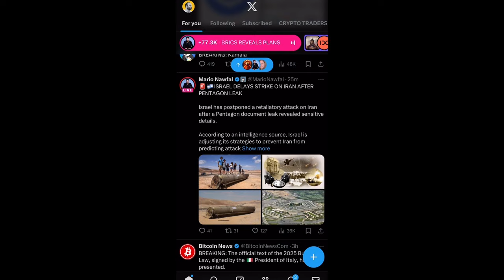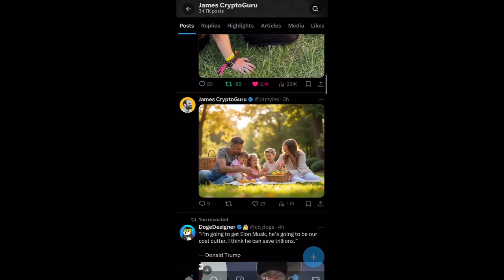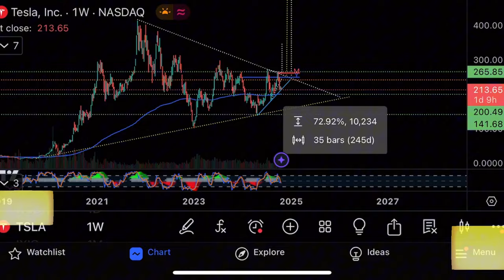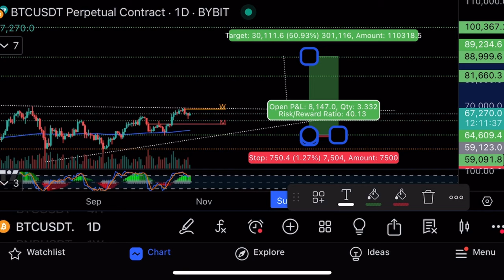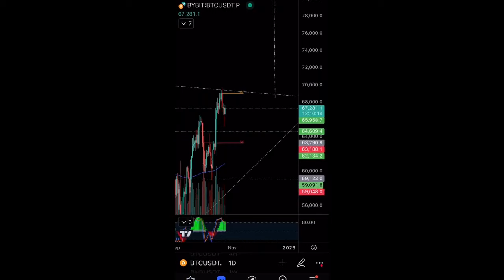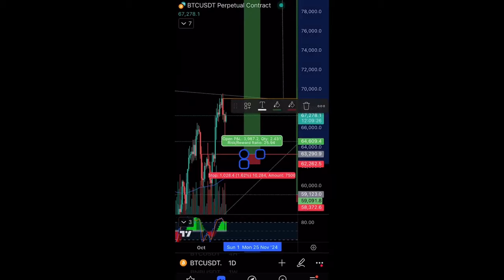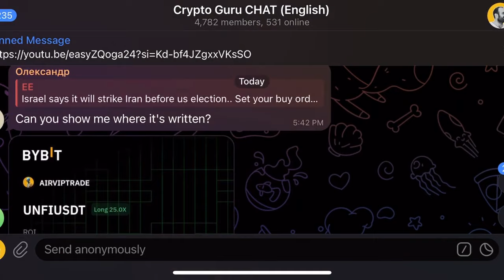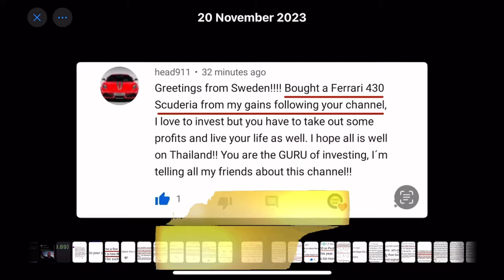Прибыль +100% на $GOAT🔥Технический анализ биткоина